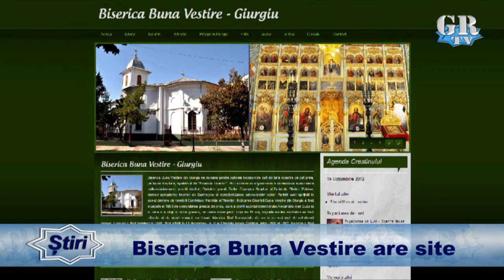Biserica Buna Vestire are site